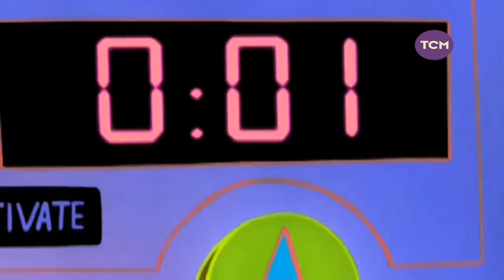Duck Dodgers, En TCM Latinoamérica (Septiembre 2024)